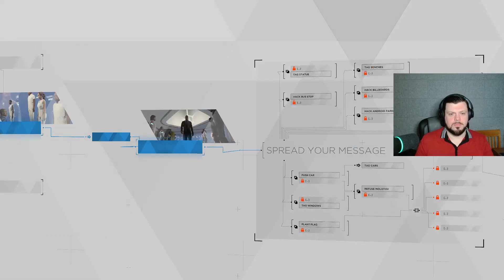Children of the Revolution | Detroit: Become Human | Part 12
Let them hear you!..